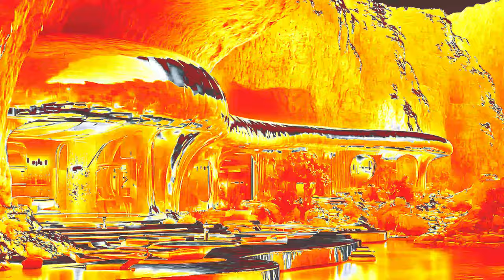Love Yourself MJ P21666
is it a picture of Perfect Me

I’m perfect as i am
I am perfect
Just as I am (as i am)